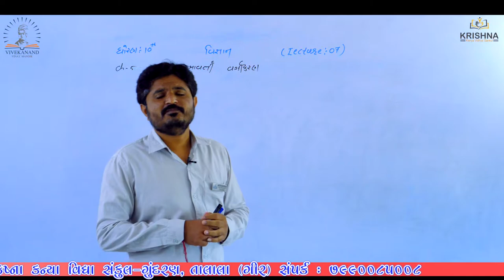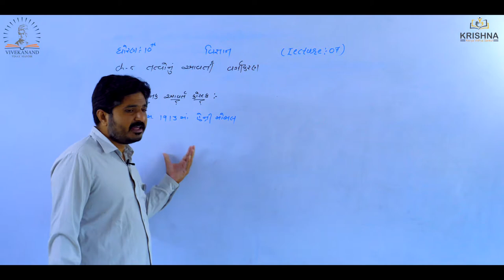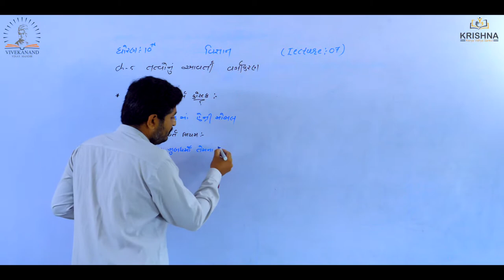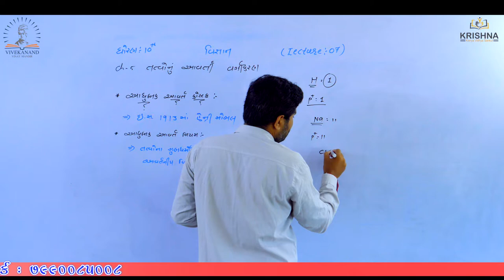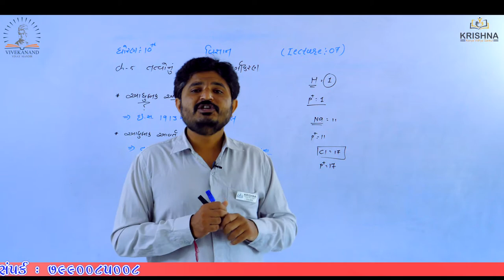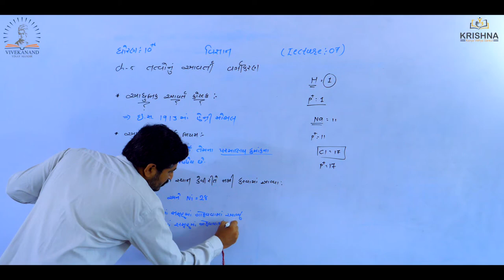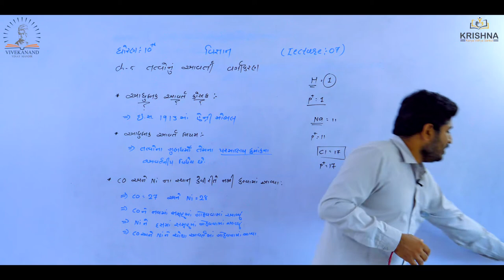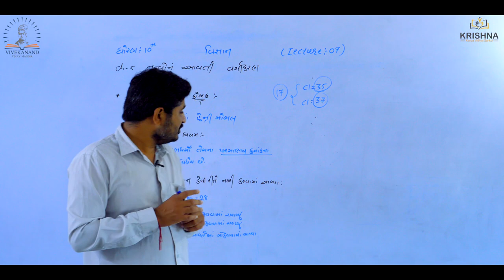Std:10 | Science| Chapter-5 તત્વોનું આવર્તી વર્ગીકરણ| Lecture-07 |by Prajesh Sir | NCERT/GSEB